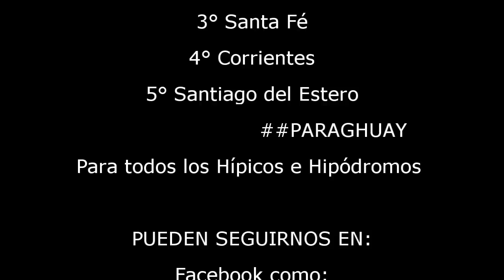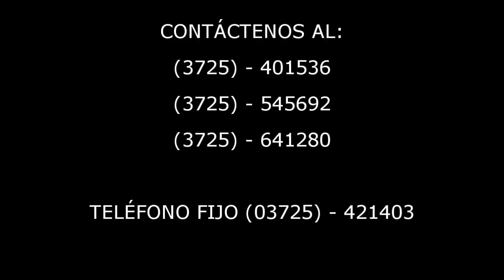HAPPY BRIAN, 2° Don Tito 3° Refucilo SAN BERNARDO CHACO Domingo 18 de Octubre de 2015